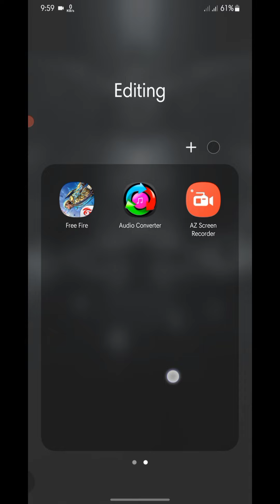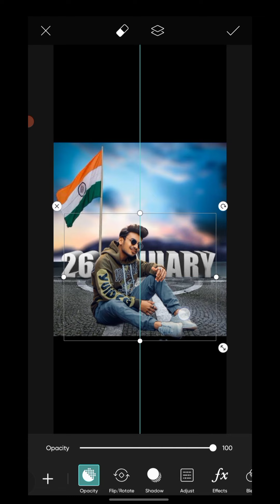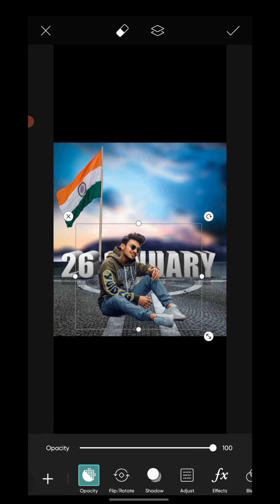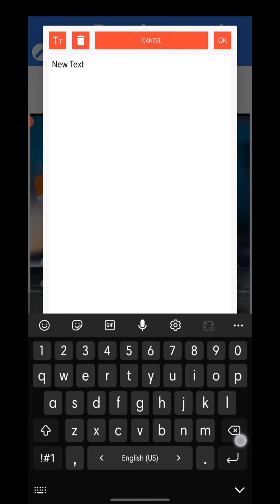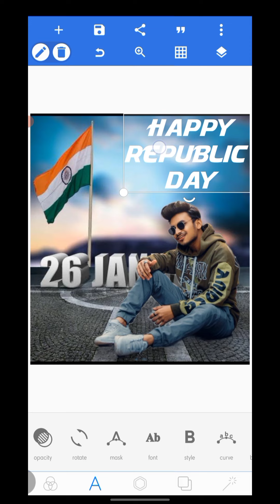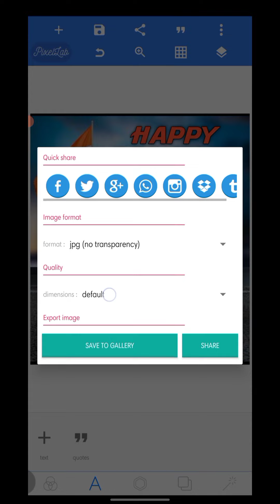26 January 2022 Photo Editing Video 💖 Picsart 26 January Photo Editing Video 😎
26 January Photo Editing Video 😎 Picsart 26 January Photo Editing Tutorial 💖